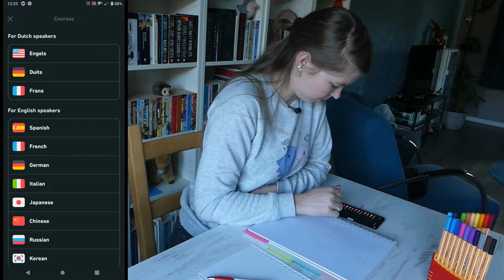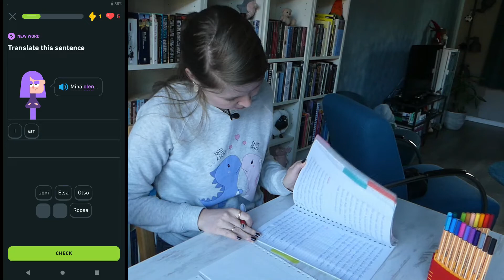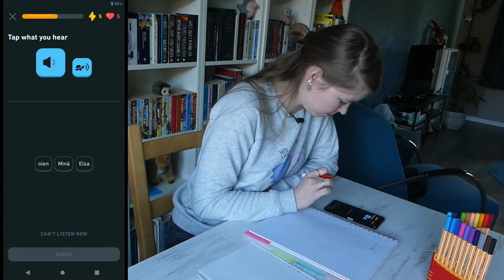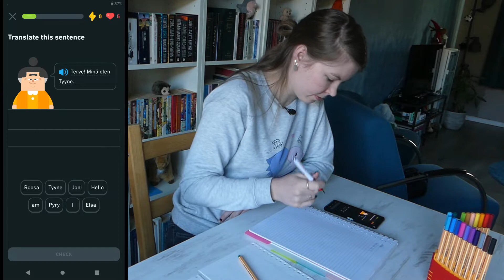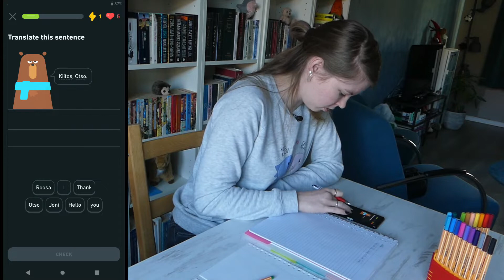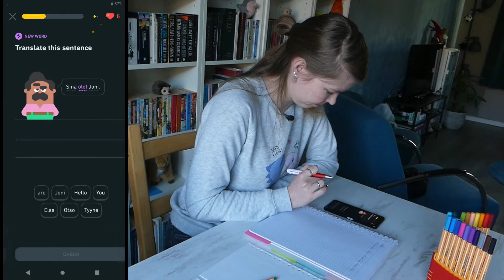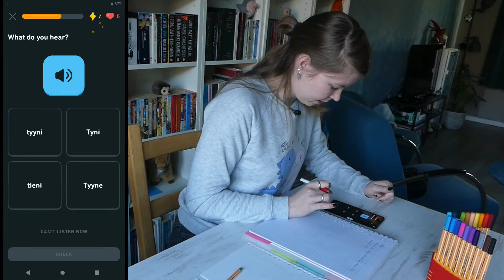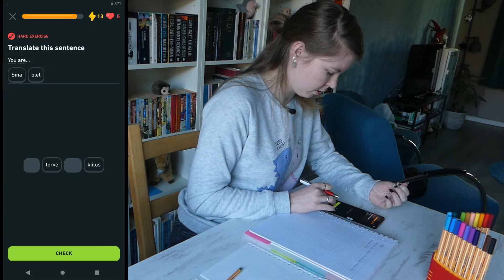Learn Finnish With Me ~ Starting A New Language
It's happening! I'm going to learn Finnish! 🙃 Which language(s) do you want to learn this year?